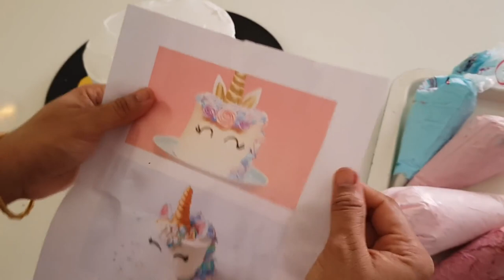How to make UNICORN 🦄 themed Birthday Cake🎂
🍄 About FOOD O'CLOCK : We bring you
Easy home made foods,
Most satisfying cake designing ideas,
Beautiful handmade cakes,
Yummy street foods,
Desserts,
Healthy food videos,
Eating challenge videos and much more 🙌🏻